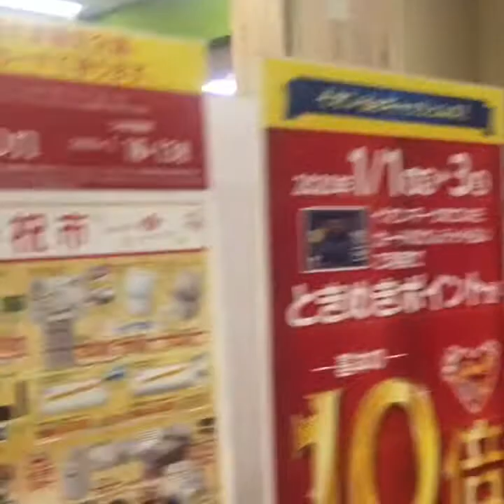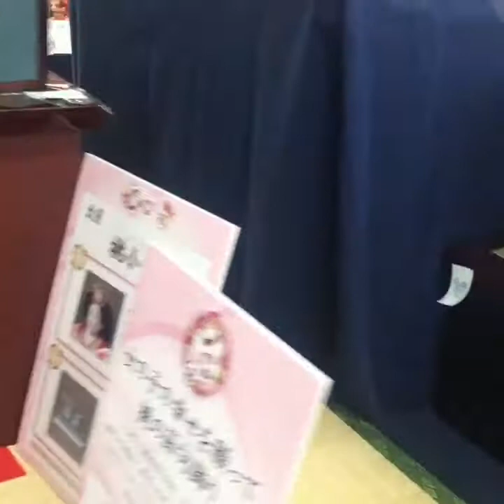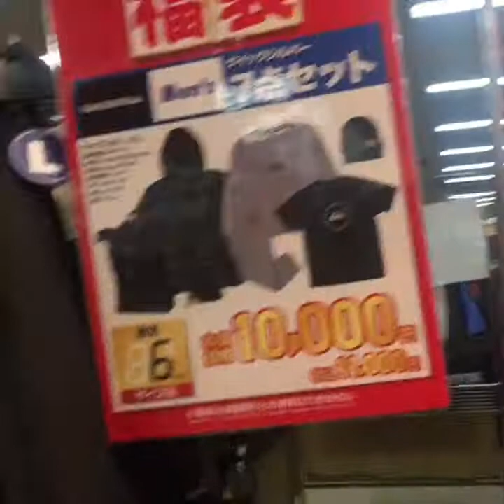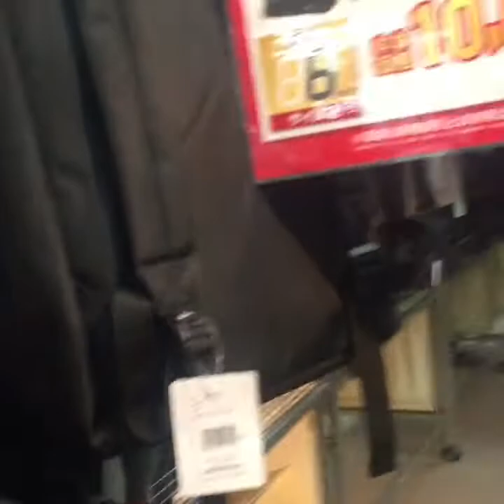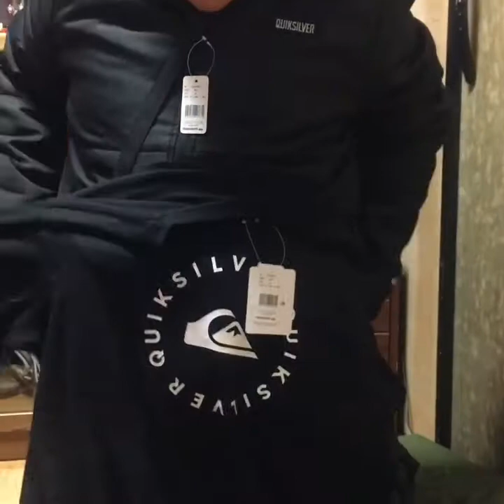JAPANESE LUCKY BAG/QUIK SILVER/福引き当たる/FUKUBUKURO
JAPANESE LUCKY BAG/AEON MALL/福引き当たる